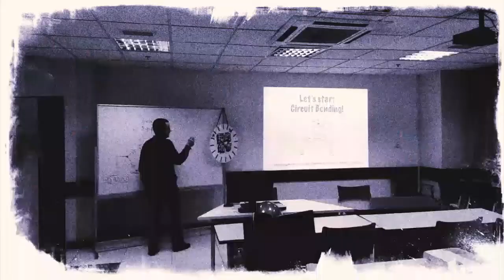Creative Electronics Workshop II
Quick overview of the first creative electronics workshop in Macau. Dec 2013.